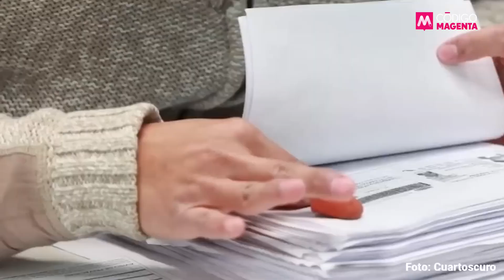El plan B y la hora cenicienta